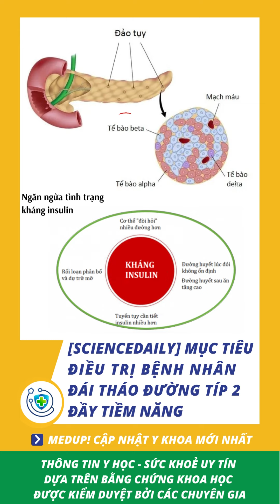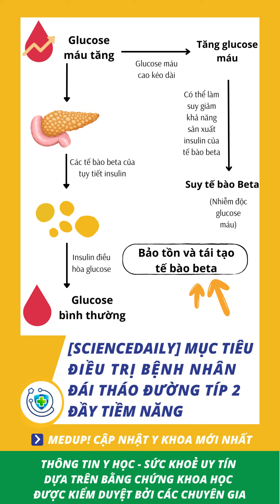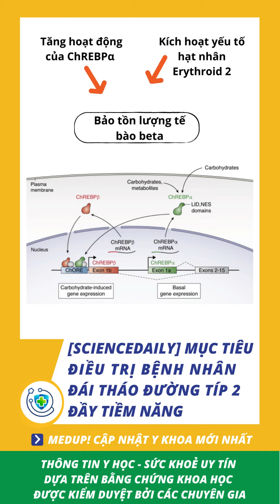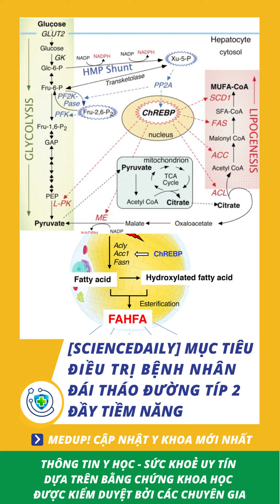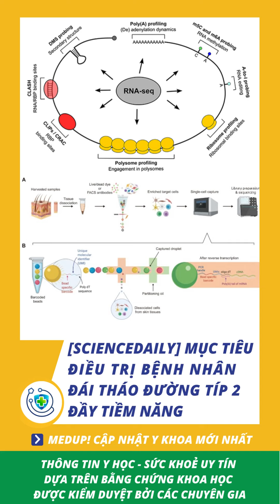[Sciencedaily] Mục tiêu điều trị bệnh nhân đái tháo đường típ 2 đầy tiềm năng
Dự án Video Kênh Y khoa xin gửi đến quý vị Video

Nội dung được biên tập bởi nhóm dịch thuật MED UP! tại Ykhoa.org

Link đơn vị cho phép đăng tải: ykhoa.org

Người biên tập: Hoàng Thảo Nhi